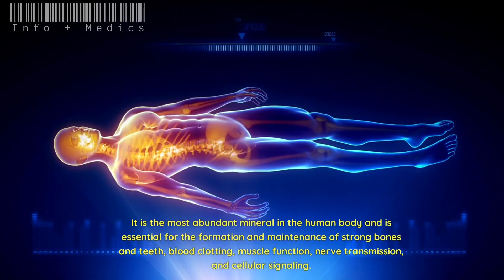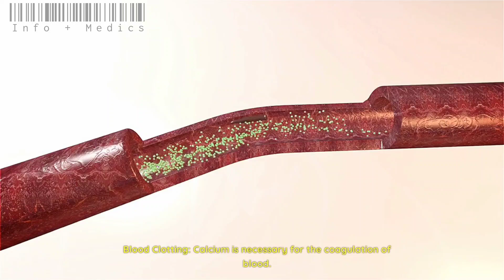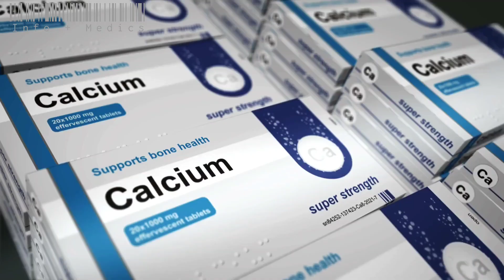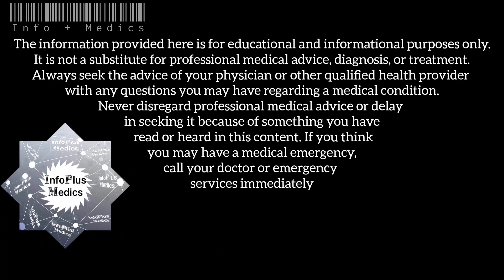What is Calcium? (The importance of minerals in our body)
Welcome to InfoPlusMedics, we are committed to providing you with comprehensive and reliable information about Diseases, Health, Diet, and Medications. Our goal is to empower you with the knowledge and resources necessary to make informed decisions about your health and well-being.

In our videos, we provide detailed information about various diseases, their causes, symptoms, and the latest advancements in their treatment and management. We also offer insightful content on the importance of a balanced and nutritious diet, along with practical tips and meal plans to help you achieve your health goals.